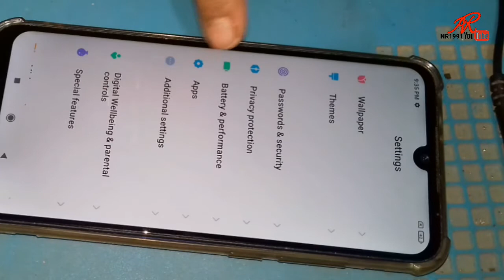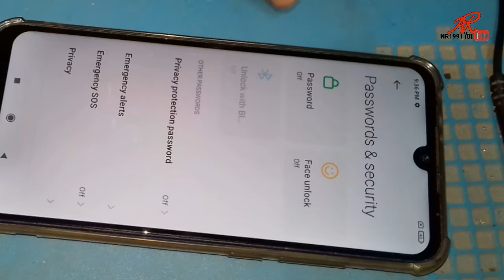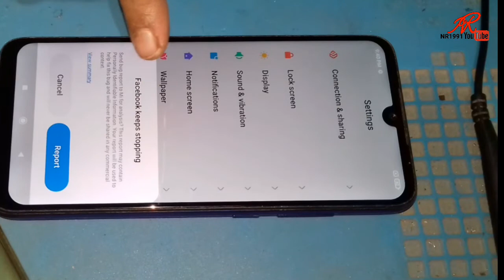Realme/Oppo Fingerprint not working || device fingerprint not working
Fingerprint not working
realme mobile mein fingerprint kam nahi kar
fingerprint option missing
fingerprint not showing
kisi bhi mobile me fingerprint lock
screen me fingerprint lock kaise lagaye
fingerprint_option_missing_solved |